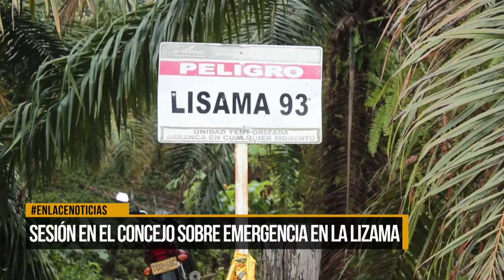Sesión en el Concejo sobre emergencia en La Lizama